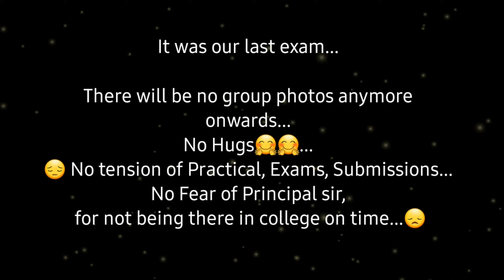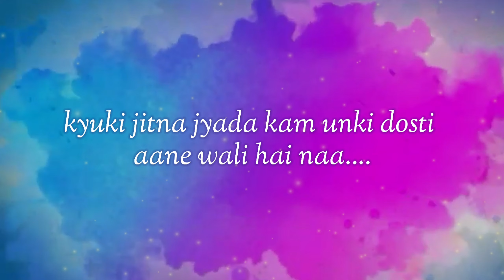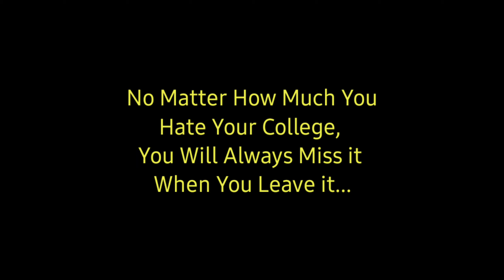Wainganga Poytechnic, Sakoli - Civil Engineering Batch (2019-2021)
This video was made possible because of you guys.

The memories with you are really unforgettable... I sincerely apologize that I couldn't include all the photos. I also sorry for some pics that were stretched/distorted. Thanks for always being there...